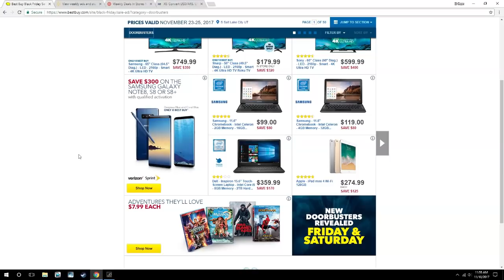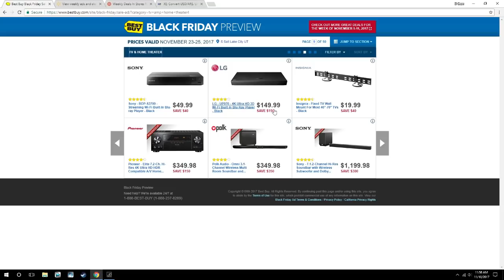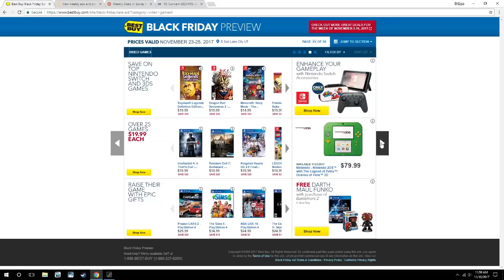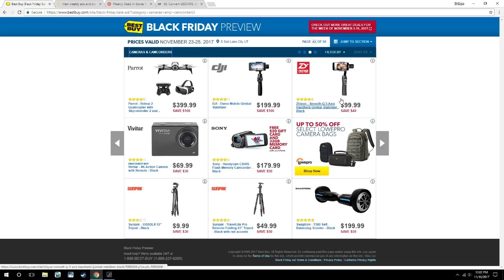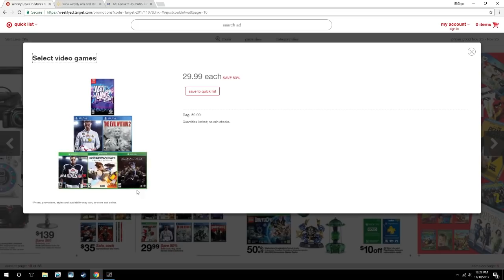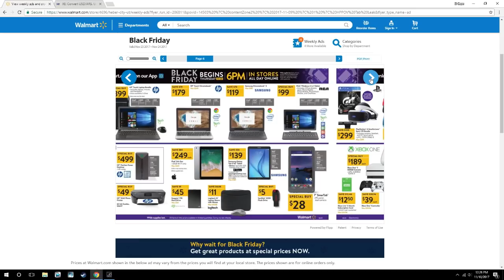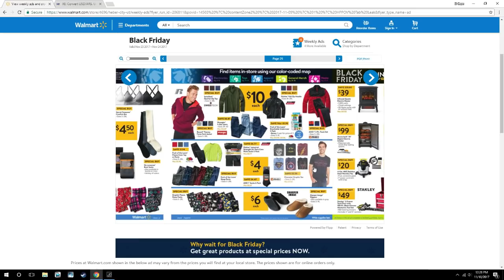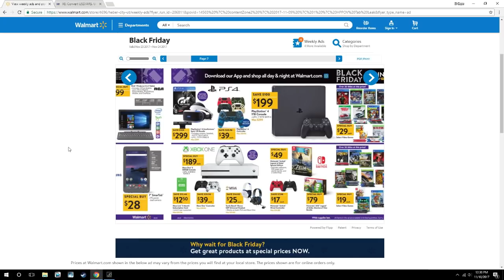Las Ofertas de Black Friday 2017 !!!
El Capo te muestriza las ofertitas de Black Friday del 2017 !!!